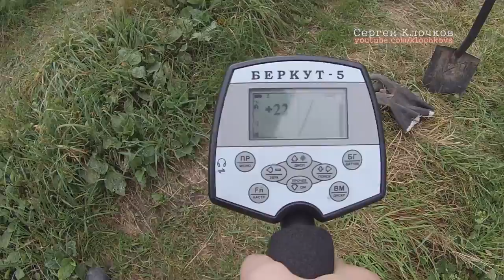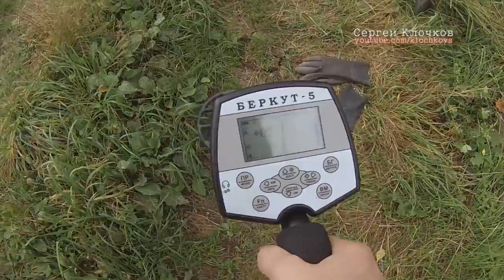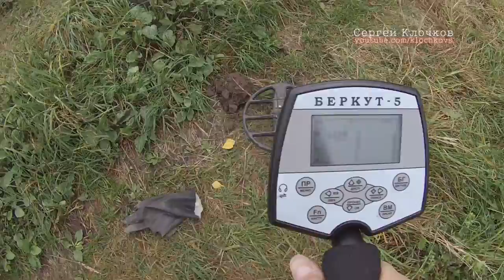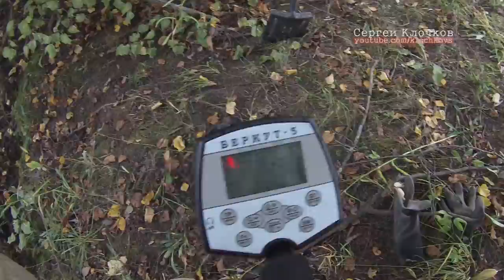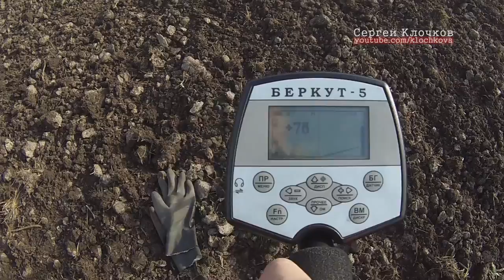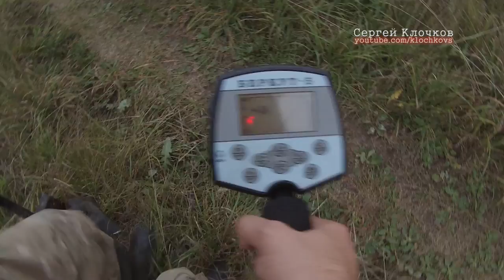Поиски золота - разведка фальшивое кольцо и 1 копейка